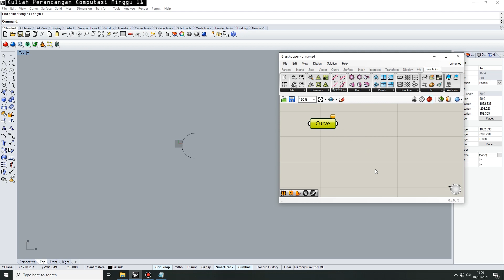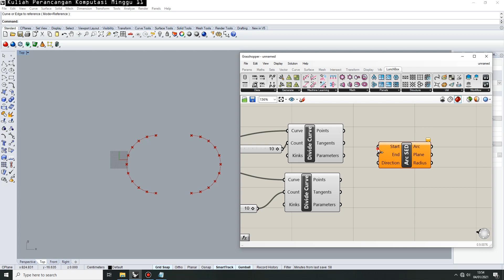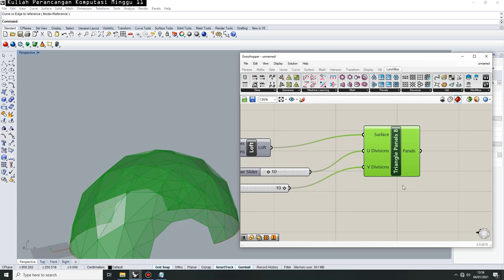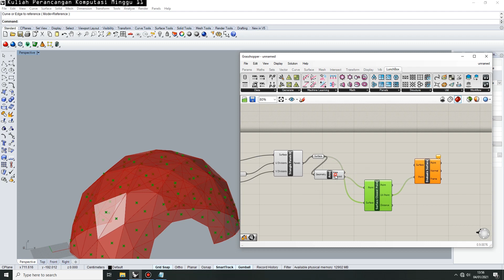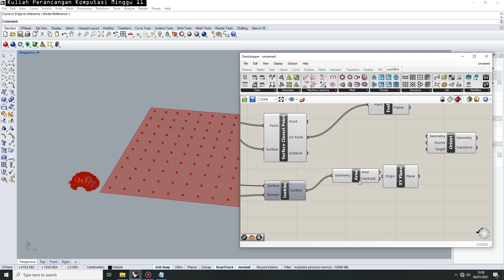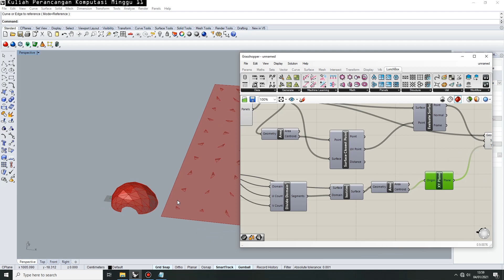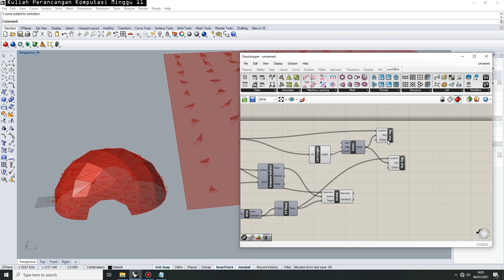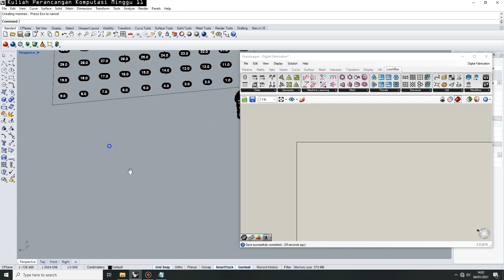Kuliah Perancangan Komputasi Minggu 11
Topik minggu ini adalah mengeksplorasi Plugin Lunchbox untuk menunjang Digital Fabrication. Digital Fabrication adalah Konsep untuk memecah unit komponen surface ke dalam beberapa bagian perakitnya. Hasil unit perakitan tersebut dapat dieksport ke file 3D lainnya dan dapat pula dikoneksikan dengan mesin 3D Printer. Mahasiswa juga diharapkan bereksplorasi dengan berbagai bentuk lainnya, tidak harus mengikuti bentuk yang ditampilkan pada tutorial ini.